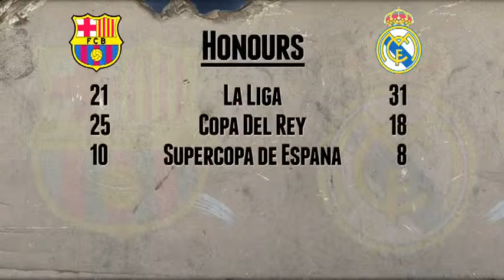Barcelona vs Real Madrid